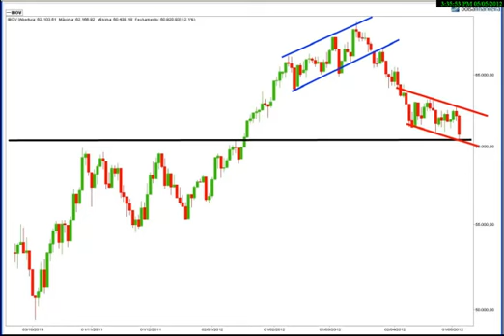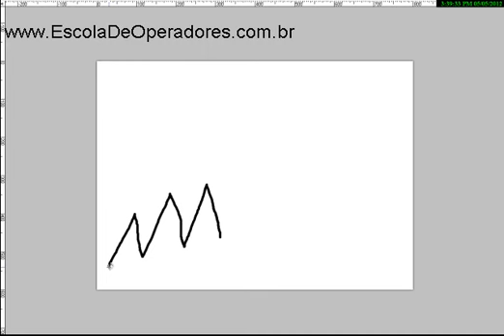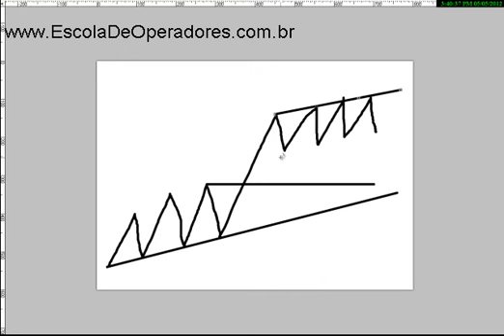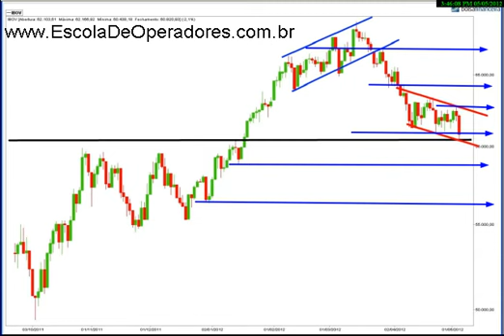Análise Técnica Bovespa - IBOV - Semana do dia 07 de Maio de 2012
Bem-vindos a Escola de Operadores. Uma instituição diferenciada de ensino voltada ao mercado financeiro, independente de bancos, corretoras ou qualquer outra instituição financeira, com cursos de Imersão em Forex e Bolsa de valores, presencial e Online, para qualquer parte do mundo. Acesse nosso site para conhecer nossa proposta e para se cadastrar para receber a nossa newsletter semanal gratuita.